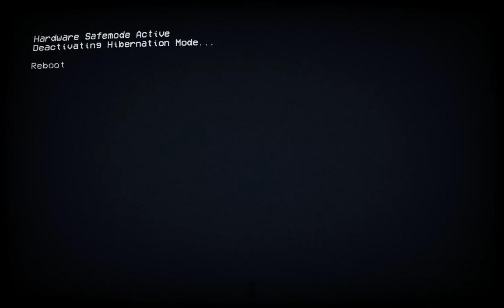SCP: Meet the facility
All things pass into the night, and i say, HOLD ON SON! I must say youre wrong. HOLD ON SON! Must say you're wrong..

😂 Here is a discord worth while, it's a place to relax, meme, and be your best self. It's not just a discord, it's somewhat therapeutic.
Ex: You're having a stressful day and want a break, so you come on down to this server and get back to your normal self again.
We have a ranking structure from Level 1 all the way to Level 16, that way you feel apart of something going somewhere.